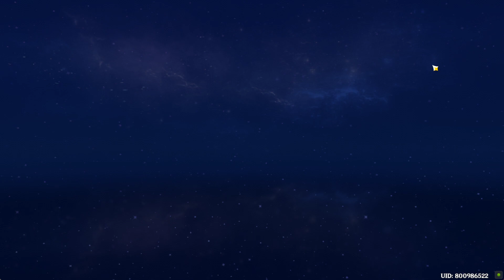【原神】フェーイズの予想関節運動の限界＆機関構造の反復の巻✨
また新しきイベントということでみほよばーすアプデ半端なき✨攻撃してとにかくゲージたまるまでそれからＴボタン押して青と赤だっけかなぁ〇いのをフレームに収めてシャッター押すだけで一気に殲滅できまっす要領がわかったらひたすらそれの繰り返しでらくちんなイベントでしたぁ٩(๑ᵒ̴̶̷͈ ᗜ ᵒ̴̶̷͈)و  ✧~ .:*♬たのしき✨あのSEの音が超絶きもちぃい( *'д')bｲｲ!!